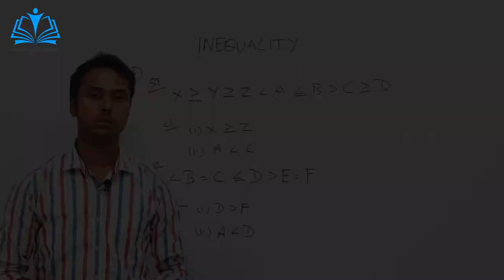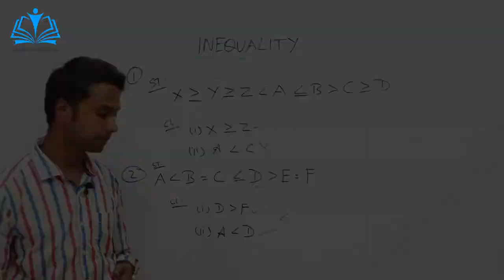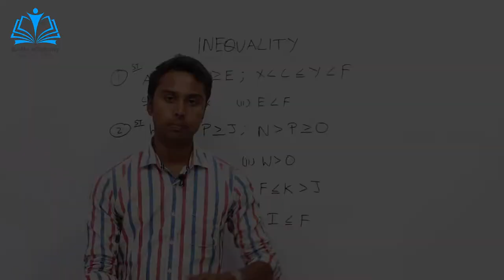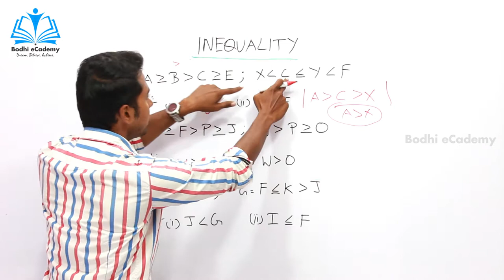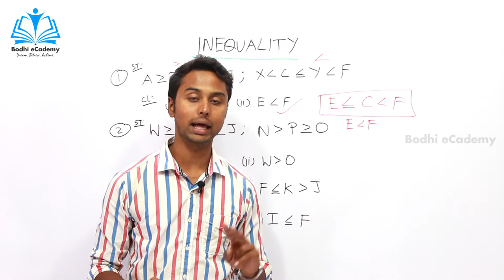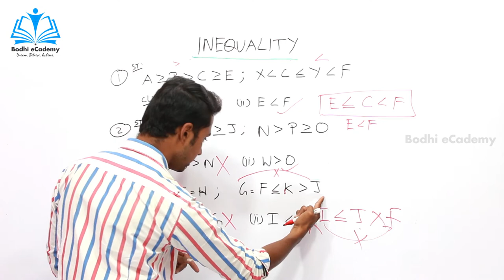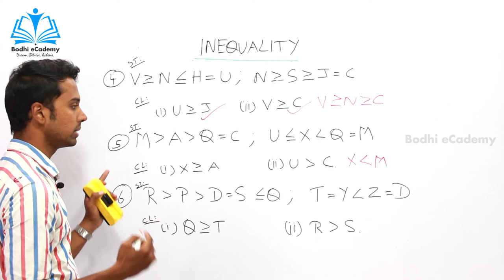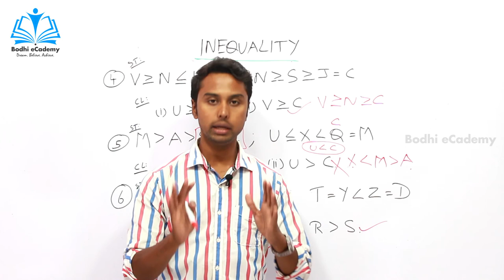Basic Examples | Inequality | Reasoning | in Tamil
About Us
We Bodhi eCademy specifically focuses on TNPSC, Banking and SSC. Making all study materials in the digital platform is the only aim of us.

Lecture by : Barath. V | Educator | Bodhi eCademy